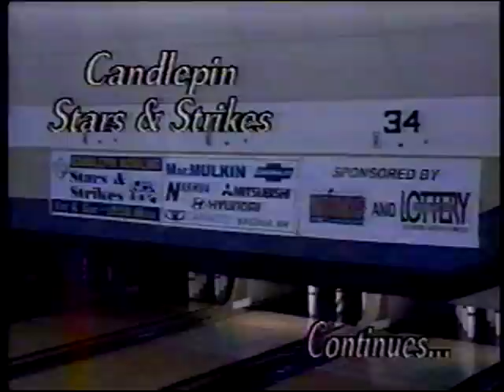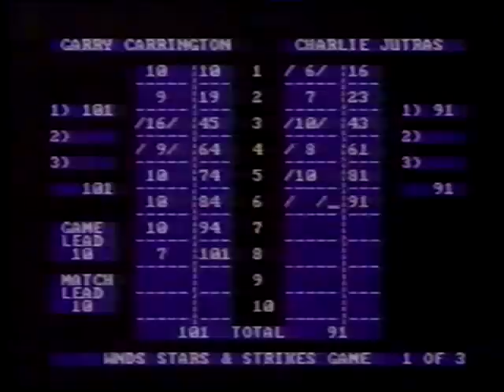Candlepin Stars & Strikes - Gary Carrington vs. Charlie Jutras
This was the start of the 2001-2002 season of Candlepin Stars & Strikes, featuring Gary Carrington and Charlie Jutras facing each other in the first match of the first ladder series of the season itself.

The ending of this show gets cut off at the interviews unfortunately.